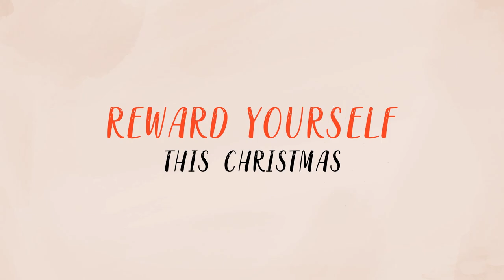Reward yourself this Christmas | Sony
Reward yourself this Christmas.

Promotion period: 1st Nov 2020-1st Jan 2021